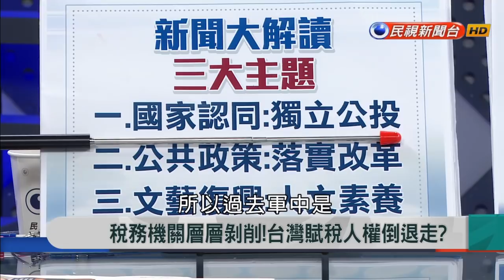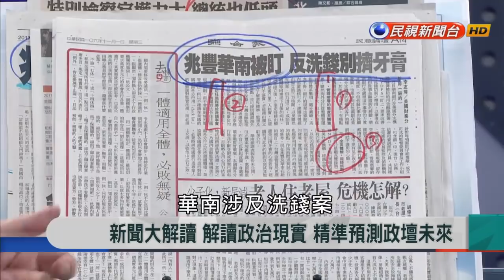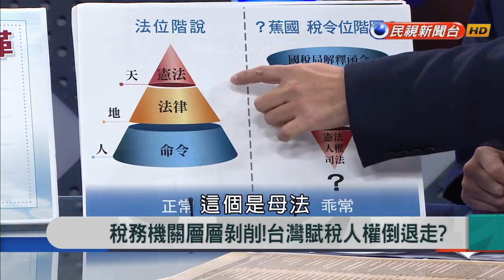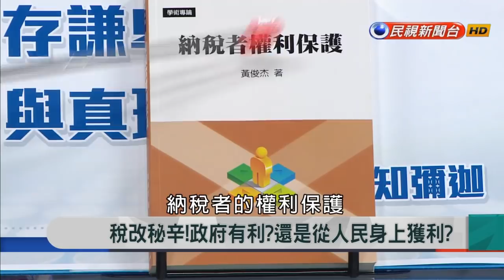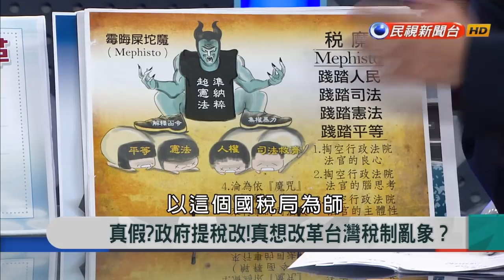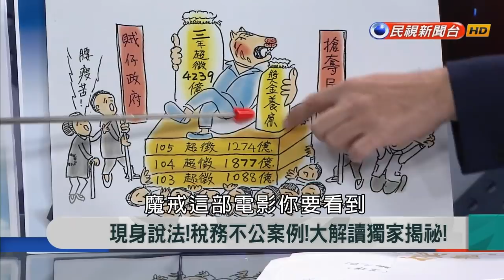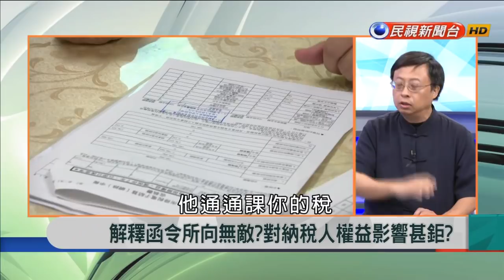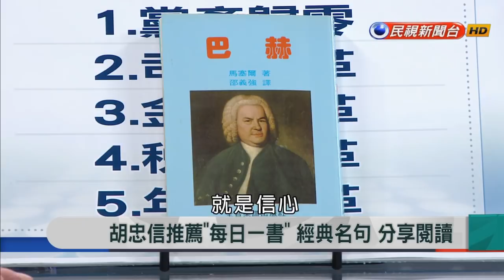2017.11.1【新聞大解讀】稅務機關層層剝削!台灣賦稅人權倒退走?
來賓名單：陳志龍、趙天麟、郭家駿、曾建元